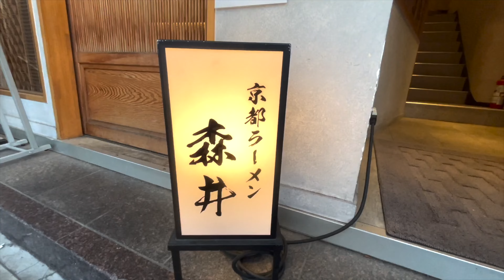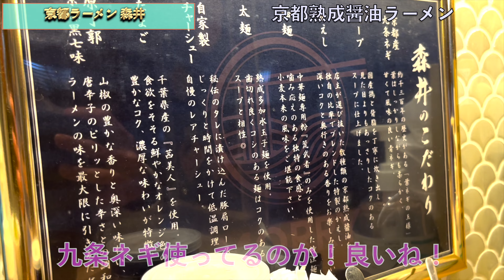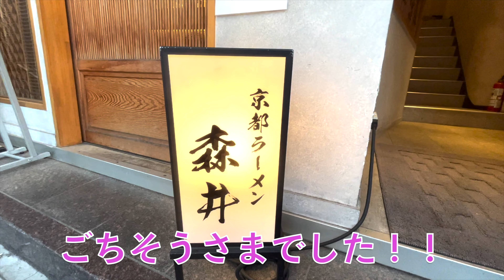【京都ラーメン】祝！WBC日本優勝！！お祝いに京都の熟成醤油らーめんをすする！！